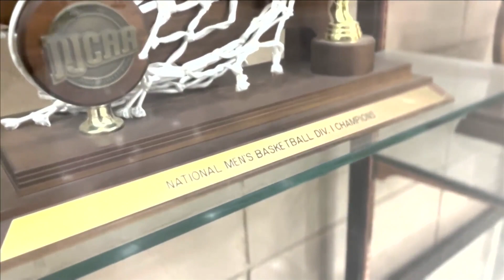Red Raider Nation sits down with Grant McCasland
Newly named Texas Tech men's basketball coach Grant McCasland sits down with Red Raider Nation to talk about his first few days on the job, why he doesn't believe in superstitions, what's next with the roster, and everything in between.